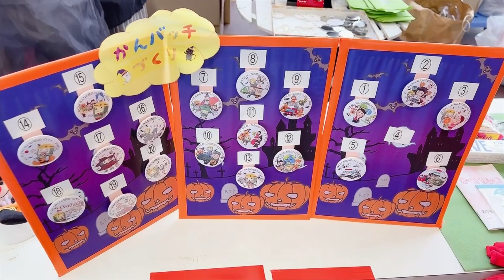happy halloween trick or treat 2023